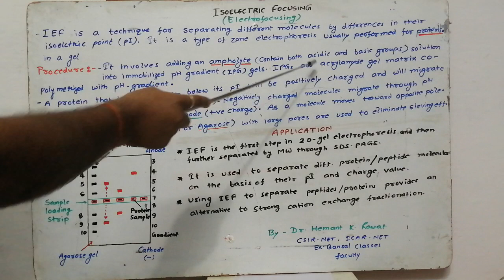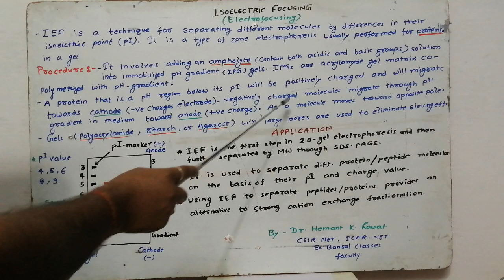Isoelectric Focusing (Electrofocusing)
Dr Hemant Rawat
CSIR- NET, ICAR- NET
Ex Bansal Classes Faculty